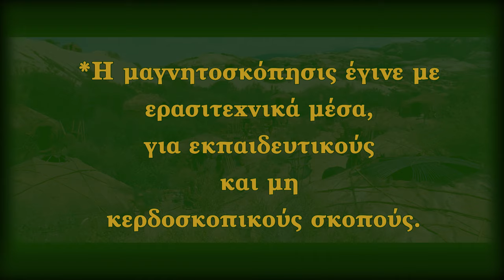ΡΑΜΝΟΥΣ: ΟΡΦΙΚΟΣ ΥΜΝΟΣ ΝΕΜΕΣΕΩΣ - Άντεια Ολυμπίου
Το
ΑΡΧΕΙΟΝ ΠΟΛΙΤΙΣΜΟΥ
παρουσιάζει
την ηθοποιό
Άντεια Ολυμπίου
να απαγγέλλει
τον Ορφικό Ύμνο της Νεμέσεως,
στον αρχαίο Ραμνούντα,
όπου ήταν ο κύριος ναός της,
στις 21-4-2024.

ΚΑΜΕΡΑ - ΗΧΟΣ - ΜΟΝΤΑΖ:
Παναγ. Μπανταλάκης

ΜΟΥΣΙΚΗ:
Γ. Χατζής

Διδασκαλία:
Ελ. Ευριπιώτη
Γ. Λεκάκης

c+p
ΑΡΧΕΙΟΝ ΠΟΛΙΤΙΣΜΟΥ
2024

*Η μαγνητοσκόπησις έγινε με
ερασιτεχνικά μέσα,
για εκπαιδευτικούς
και μη
κερδοσκοπικούς σκοπούς.